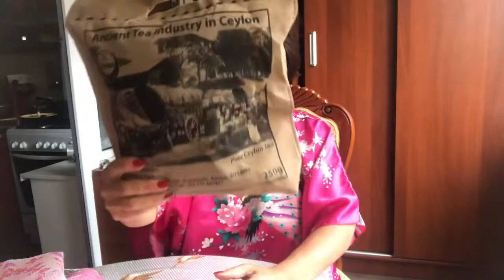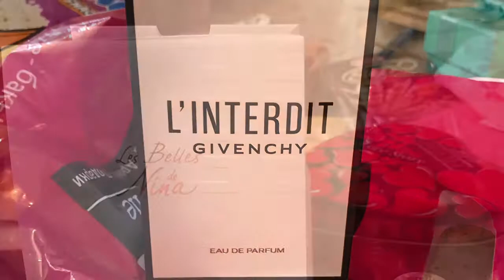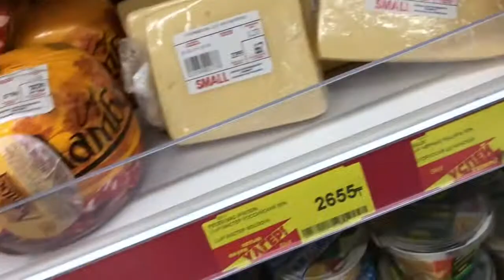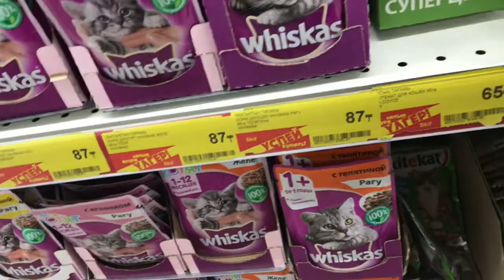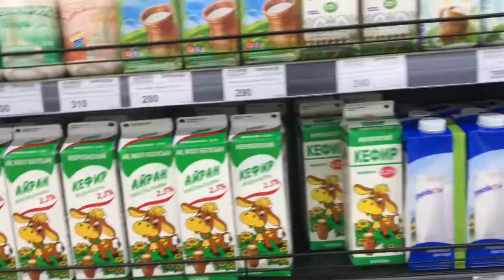Подарки со Шри-Ланки и на день рождения